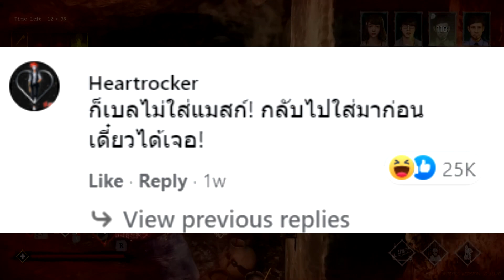สรุปเหตุการณ์เบลเชิญพี่เอก HRK อาจเป็นตัวละครใหม่ใน Home Sweet Home Survive Easter Egg ในรูป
00:00 1
01:55 2
03:31 3
05:14 4
05:32 5

เปิดระบบโดเนทขึ้นจอสตรีมแล้วที่นี้เลย

🔴สนับสนุนรายการได้ที่ปุ่มสมัครหรือแบบสมาชิก

🔴LIVE ติดตามชมย้อนหลังได้ที่